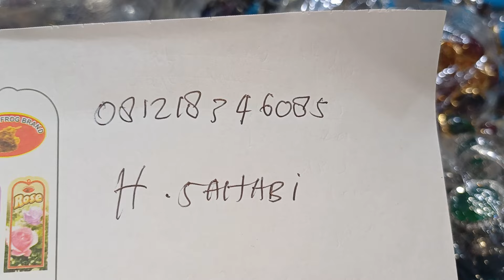GROSIR ❗️BATU AKIK NATURAL❗️ TERMURAH 081218346085